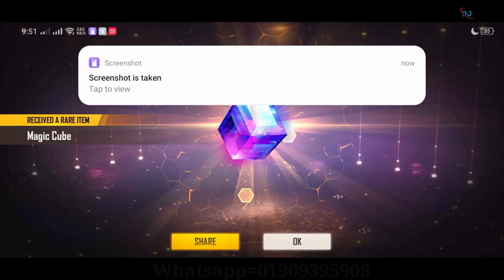Google play Country Lock solution | Payment eror poblam | Play Store country lock mail solution pc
Google play Country Lock solution | Payment
Error poblam | Play Store country lock |

FREE FIRE BULK TOP UP || 5600 DIAMONDS LOW PRICE || কম টাকাই বেশি ডাইমন্ড কিনুন || how to buy bulk 💎

5600 💎 = 1990 BDT

2180 💎 =   990 BDT

Free Fire low price Diamonds top up || Mini bulk top up free fire ||কম টাকাই বেশি ডাইমন্ড বাল্ক টপআপ

 💎Free fire mini bulk top up 💎

🔰To day Ret 🔰

🔥300=  160 BDT 💎
🔥600=  330 BDT💎
🔥900=  490 BDT💎
🔥1200= 690 BDT💎
🔥1500= 880 BDT💎
🔥1800= 990 BDT💎
🔥2100= 1190 BDT💎
🔥2400=1200 BDT💎
🔥2700= 1390 BDT 💎
🔥3000= 1490 BDT💎

 💎Bulk big Top up 💎

🔥5600= 2100 BDT💎
🔥11200=3900 BDT💎

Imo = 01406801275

bulk top up free fire
free fire bulk top up
5600 diamond top up

*Guys I hope you like my videos. Remember to share the link with your friends and family. * We hope to receive your comments and likes